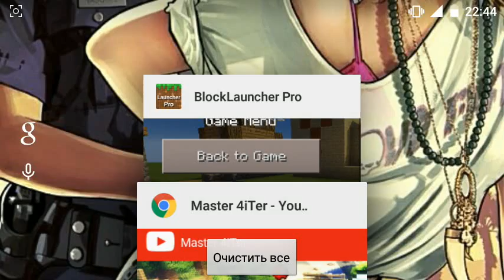Rock Star Mod для Minecraft PE 0.14.0